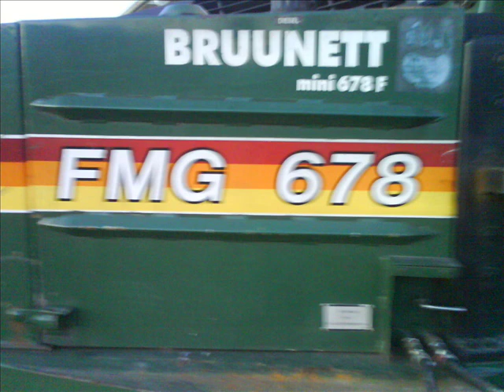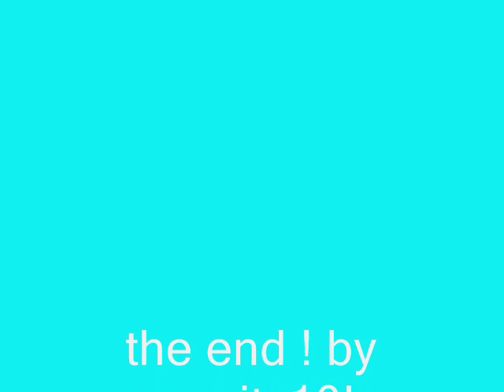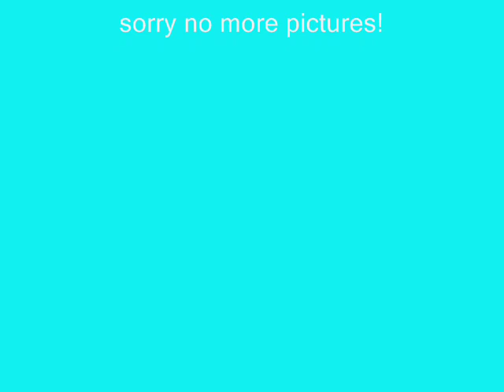mini bruunet 678 F skogsmaskiner!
kommer snart med video :D måste bara få körning först:P